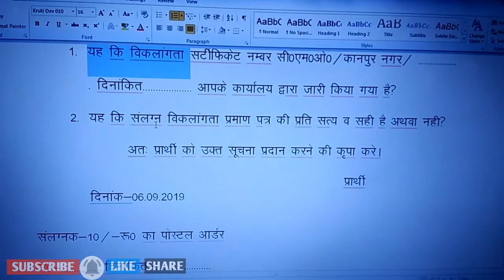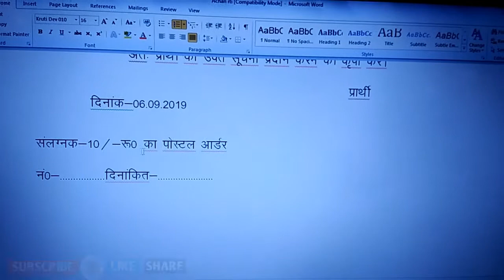सूचना का अधिकार अधिनियम 2005 के अतर्गत सूचना मांगने का अधिकार प्रारुप डाउनलोड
सूचना का अधिकार अधिनियम 2005 के अतर्गत सूचना मांगने का अधिकार प्रारुप डाउनलोड  करे लिंक